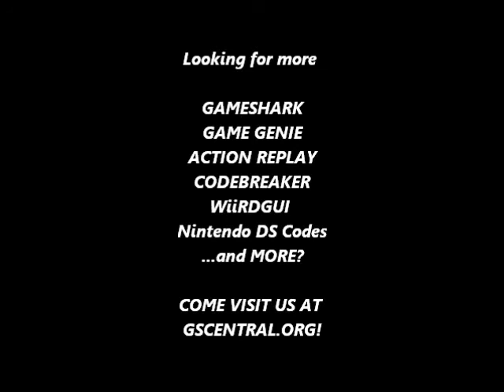GSCentral - Super Mario Bros 3 (NES) - All Free Spinning Coins Will Be Loaded As Note Blocks (GG)